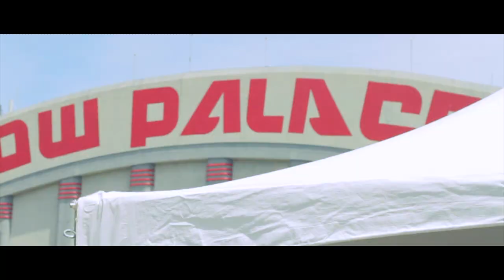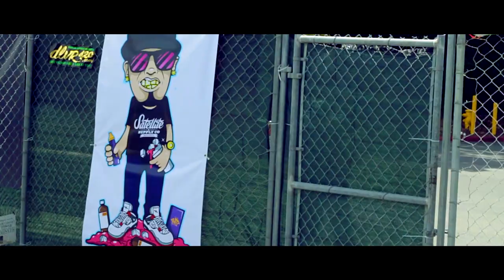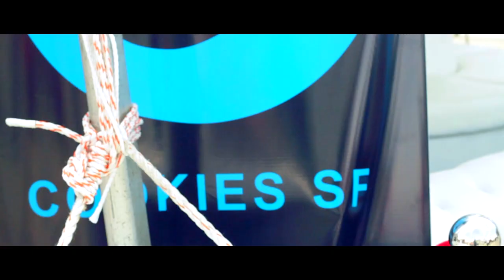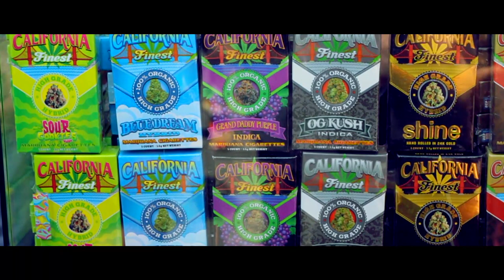Ya Boy Rich Rocka - High Times Cannabis Cup Vlog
Ya Boy Rich Rocka - High Times Cannabis Vlog
Shot & Edited X Anthony Jacob

Cameos : Berner , Kool John , Casey Veggies